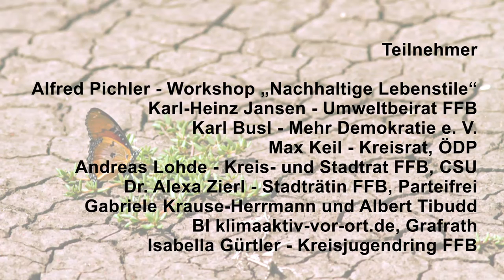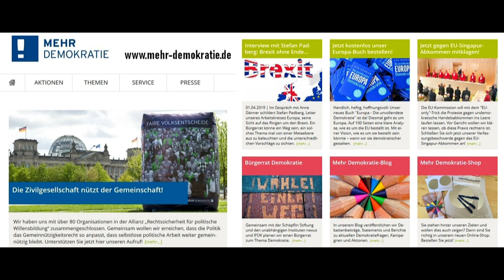Klimawandel in FFB – Karl Busl, Vertreter von „Mehr Demokratie e.V.“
Karl Busl ist Mitglied im Verein „Mehr Demokratie“. Er engagiert sich seit vielen Jahren ehrenamtlich für direkte Demokratie, Volksbegehren und weitere Werkzeuge, um unsere Demokratie lebendiger und zu machen, sie weiterzuentwickeln und die Bevölkerung als Souverän des Landes zu stärken. Er stellt im Video die Arbeit des Vereins vor sowie den Inhalt der neu entwickelten Broschüre zum Klimaschutz, die viele konkrete Beispiele für den Einsatz vor Ort gibt, um wichtige Maßnahmen über Stadt- und Gemeinderäte durchzusetzen. Sie ist hier als PDF runterladbar
Der „DemokraTisch“-Gesprächsabend im April 2019 stand unter dem Titel: „Fürstenfeldbruck for future - Wie macht man Klimaschutz? Über die Notwendigkeit zu handeln“ und diskutierte unter anderem folgende Fragen:
    • Klimaschutz und Energiewende: Wie ist der Stand der Dinge im Landkreis?
    • Welche Pläne, Forderungen und Ideen erfordern welche Maßnahmen?
    • Wie kann man die Menschen motivieren, umweltfreundlich zu handeln, wenn täglich Werbung für billige Flugreisen und Kreuzfahrten, schnelle und große Autos, Fleisch aus Massentierhaltung und schädliche Kosmetika erfolgreich auf sie einwirkt?
    • Wie können Bürgerengagement und Bürgerbeteiligung helfen, das 2-Grad-Ziel zu erreichen?
Diese Thesen begleiteten das Gespräch:
    • Hans Joachim Schellnhuber (Gründer des Potsdam Institut für Klimaforschung): „Wir steuern in einem Irrsinnstempo auf eine unbeherrschbare globale Situation zu … Nur eine Weltbürgerbewegung kann die sich abzeichnende Klimakatastrophe – gewissermaßen zwei vor zwölf – noch stoppen.“
    • Papst Franziskus: „Der Rhythmus des Konsums, der Verschwendung und der Veränderung der Umwelt hat die Kapazität des Planeten derart überschritten, dass der gegenwärtige Lebensstil, da er unhaltbar ist, nur in Katastrophen enden kann ... Wenn die Bürger die nationale, regionale und kommunale politische Macht nicht kontrollieren, ist auch keine Kontrolle der Umweltschäden möglich.“
    • Wie unsere Abhängigkeit von fossiler Energie die Welt verändern wird, wissen wir nicht. Sicher ist, es wird viel Anpassung und Innovationskraft erfordern. Deshalb wird gute Bildung entscheidend sein für die Zukunft unserer Zivilisation.